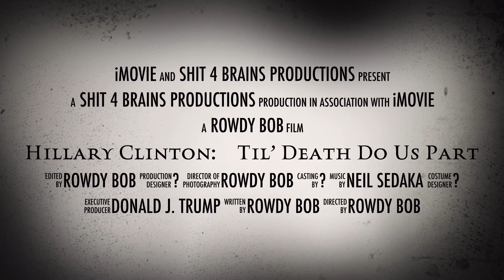Hillary Clinton:Til’ Death Do Us Part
Mess with Hillary and die